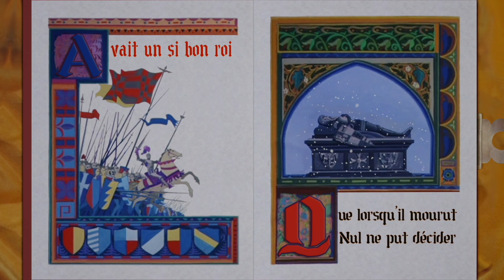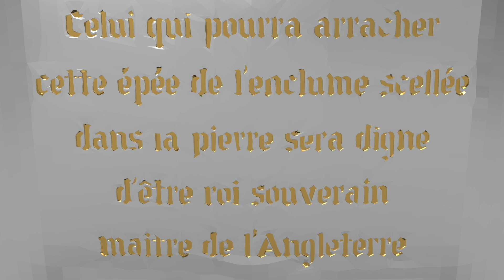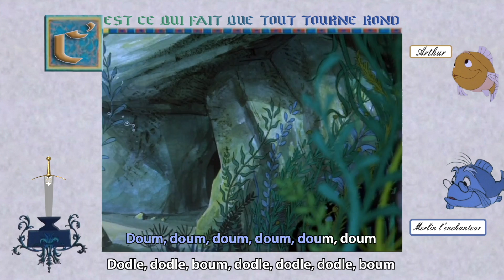Karaoké Merlin l'enchanteur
Je vous présente le karaoké de la célèbre histoire du roi Arthur et de merlin l'enchanteur, tout commença par l'apparition de l'épée dans l'enclume dont quiconque pourra arracher l'épée sera digne d'être roi souverain maitre de l'Angleterre.
Un jeune homme surnommé Moustique rencontra pour la première fois le célèbre magicien Merlin l'enchanteur, celui-ci le prie sous son aile pour lui faire découvrir le monde en le transformant en poisson, écureuil, oiseau, mais malheureusement il rencontra une sorcière du nom de Madame Mim.
Enfin Arthur tomba nez à nez avec la célèbre épée magique, réussi à la sortir de l'enclume et tout le monde cria " vive le roi, long vive au roi ".

00:00 Intro
00:06 L'épée dans l'enclume (Musique de Richard M. et Robert B. Sherman - Paroles de Robert B. et Richard M. Sherman)
01:30 Higitus Figitus (Musique de Richard M. et Robert B. Sherman - Paroles de Robert B. et Richard M. Sherman)
04:11 C'est ce qui fait que tout tourne rond (Musique de Richard M. et Robert B. Sherman - Paroles de Robert B. et Richard M. Sherman)
06:16 La chose la plus compliquée (Musique de Richard M. et Robert B. Sherman - Paroles de Robert B. et Richard M. Sherman)
08:22 Ma Madam' Mim (Musique de Richard M. et Robert B. Sherman - Paroles de Robert B. et Richard M. Sherman)
10:35 Pour notre roi (Musique de Richard M. et Robert B. Sherman - Paroles de Robert B. et Richard M. Sherman)